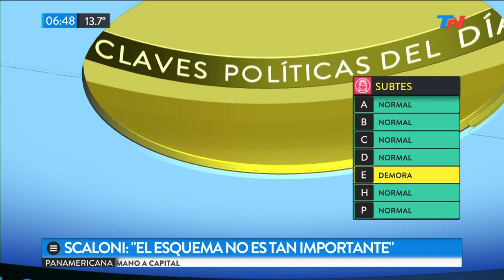Las 3 claves del día